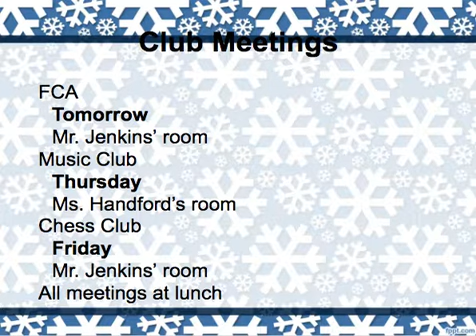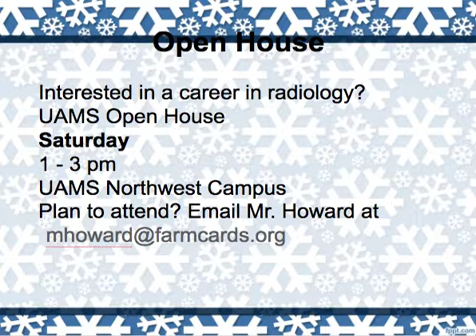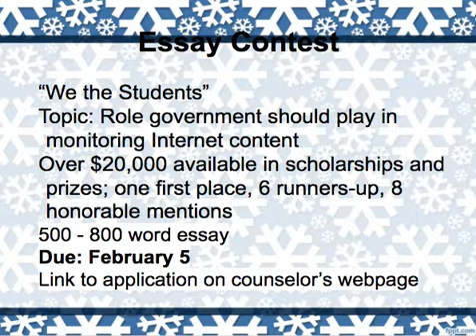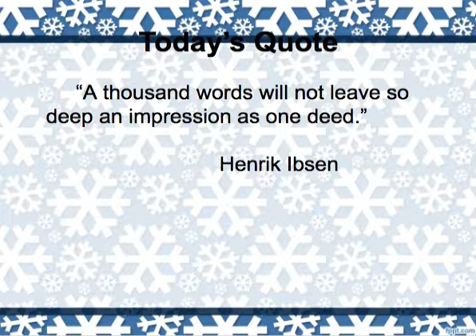9th Grade 1 23